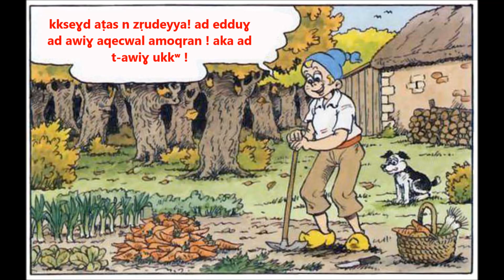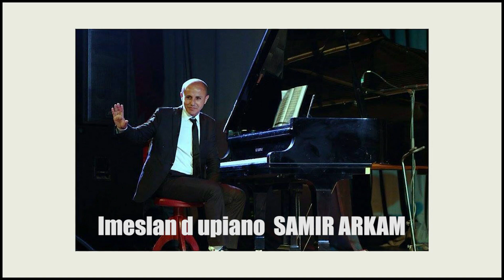TAGFAWT 63 (vidéo) : TAMAZIGHT TRAINING / FORMATION doublage bande dessinée /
IMWALSEL TTAGSENT deg iḥricen n urisin d imwal, ad ttili di septembre deg yiwen aɣaṛvaz asnaw STUDIO AGARUJ.

IMWALSEL est une formation en doublage et bande dessinée en septembre au sein de l'école studio AGARUJ.

Modules de la formation:
1- découpage photoshop ;
2- étude scénario et expression personnage ;
3- doublage voix
4- montage vidéo ;
5- ambiance bruitage sonore.
Public concernée : adultes et enfants à partir de 12 ans.

AMAWAL :
ARISIN IRISAN = doublage(s)
AMWAL IMWAL = bande(s) dessinée(s)
Tagsent  Tigsan = une formation des formations

Scénario : AYRED ANAZUR
Ambiance bruitage piano : SAMIR ARKAM